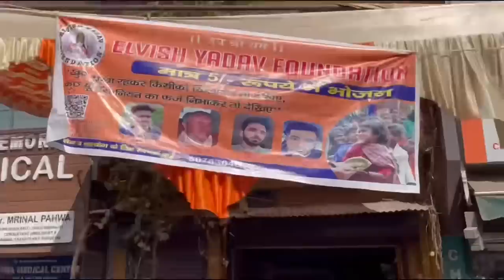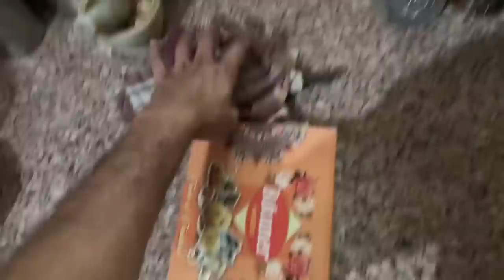Fortuner Pe Black Wrap Krwa Liya😍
Fortuner black weap